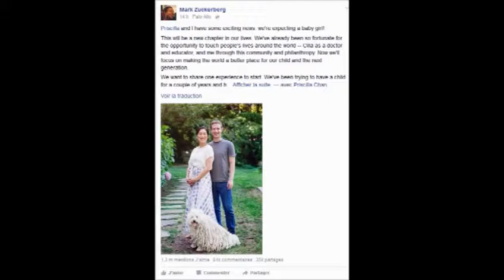Le patron de Facebook Mark Zuckerberg bientôt papa